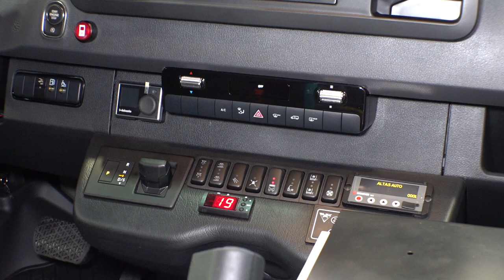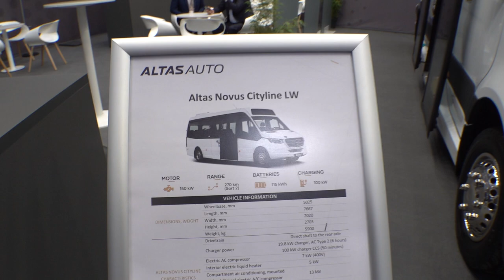new miniBus 2023 ATLAS AUTO NOVUS CITYLINE LW